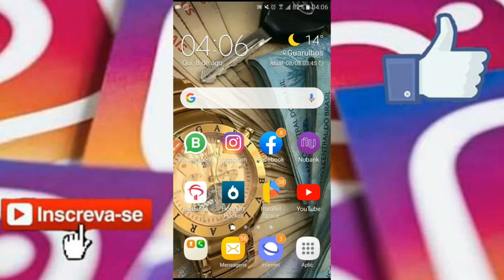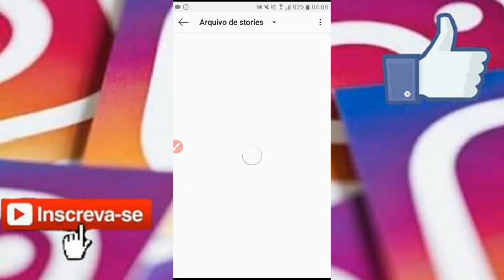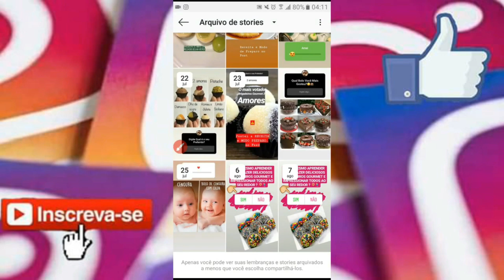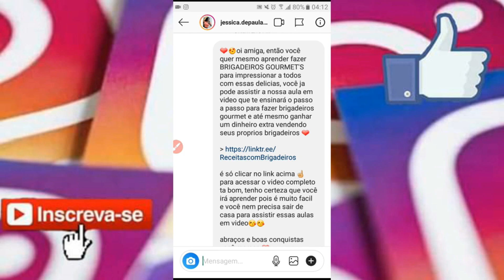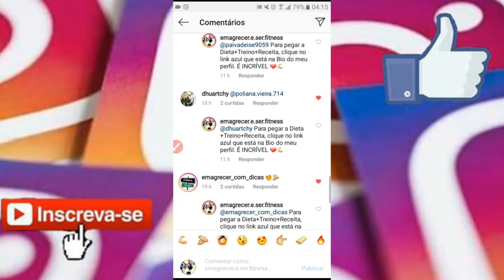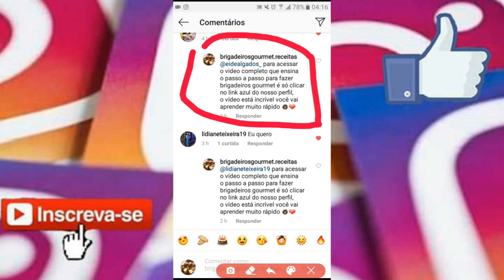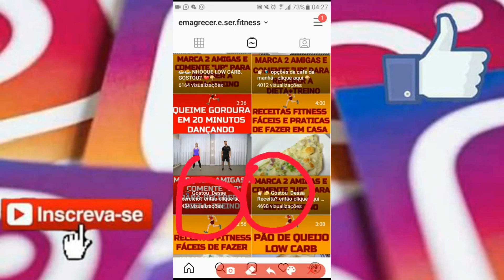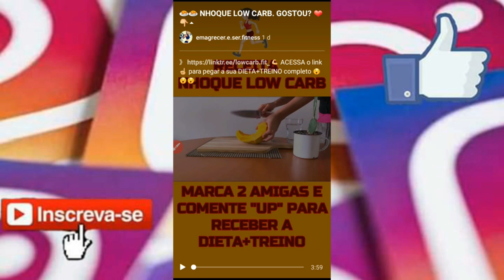ATUALIZADO! Nova Estratégia Para Vender No Instagram Como Afiliado Passo a Passo (HOTMART)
TEMA DO VIDEO: ATUALIZADO! Nova Estratégia Para Vender No Instagram Como Afiliado Passo a Passo (HOTMART)

então esse foi o video de hoje no qual eu mostro a você 3 estratégias tops pra vender através do instagram segue o video espero que tenham gostado fiz de coração para te ajudar ta bom

Bom, pra você que não me conhece prazer sou o Fabio, especialista em vendas online especificamente pelo instagram, tenho 26 anos e trabalho no mercado de marketing digital a 6 anos, tenho alguns problemas de saúde mais sou muito bom no que faço e vivo do marketing digital a 6 anos então tenho muita autoridade para te ensinar sobre COMO VENDER NA INTERNET